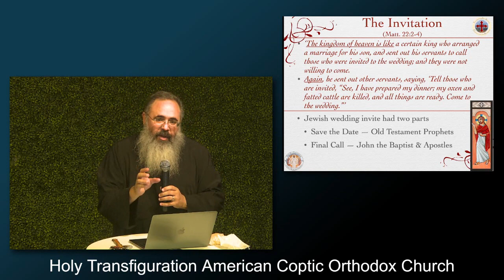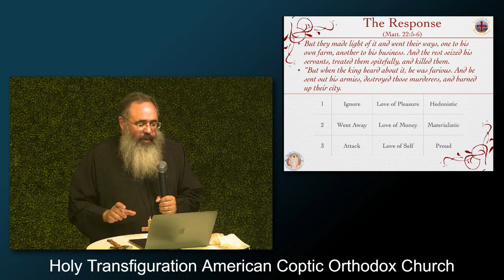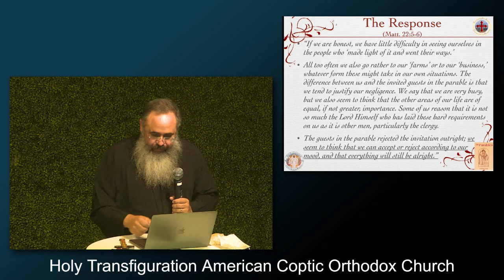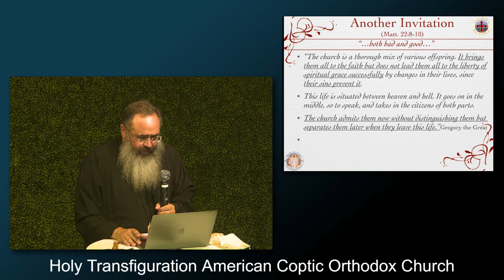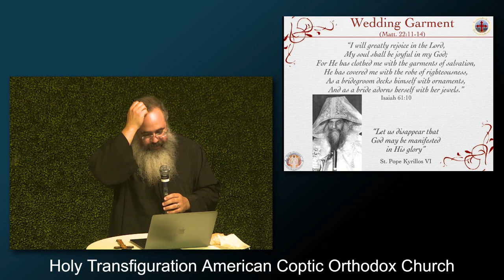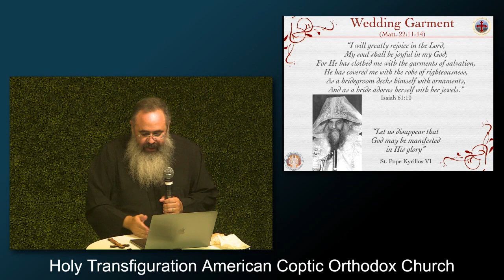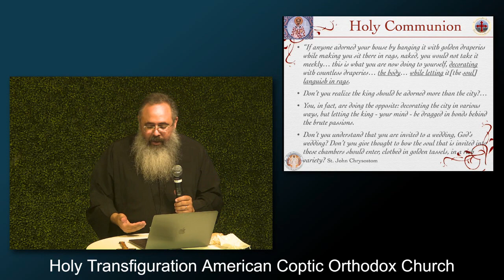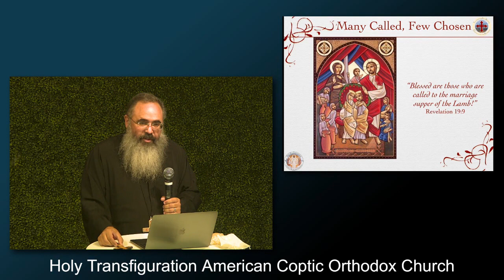The Parable of the Wedding Banquet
Matthew 22